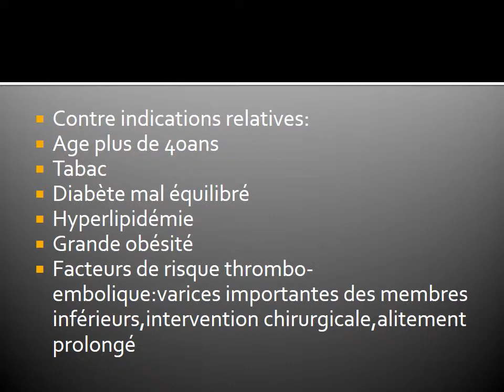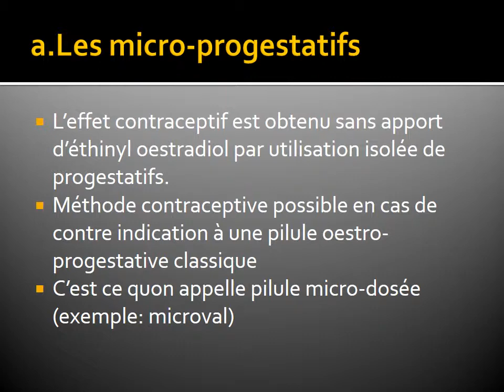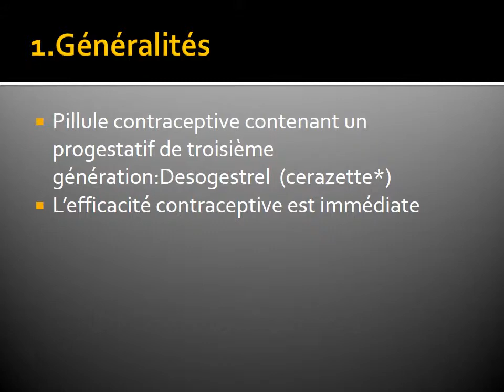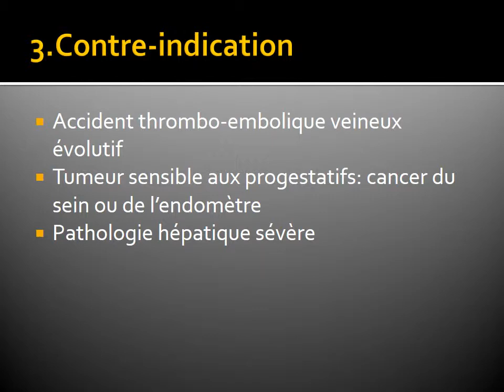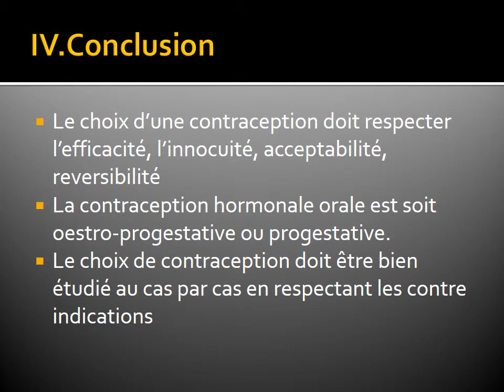GYNECOLOGIE Contraception hormonale orale